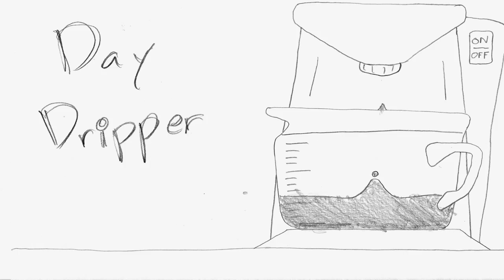Day Dripper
100% hand-drawn frame by frame animation. No tweening at all. University project.